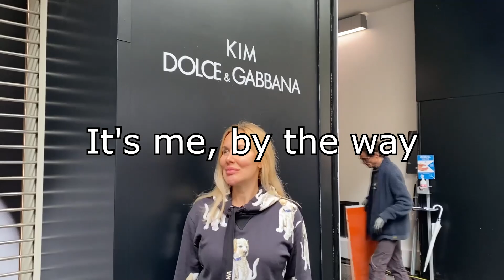KIM DOLCE & GABBANA fashion show Spring-Summer 2023 Fashion week in Milan 🇮🇹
Sensational, unreal, crazy, beautiful Dolce Gabbana fashion show spring/summer 2023 in collaboration with Kim Kardashian. And everything that was going on around this show in Milan during fashion week 2022.

Dinner: Kim, Dolce and Gabbana.